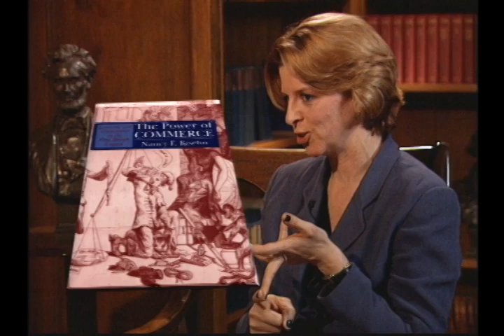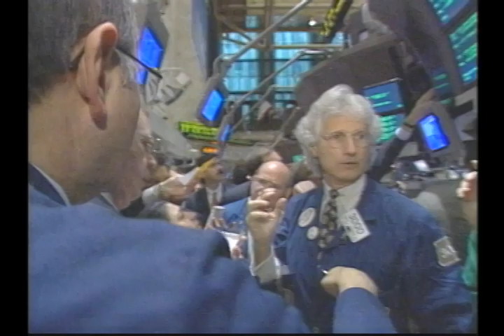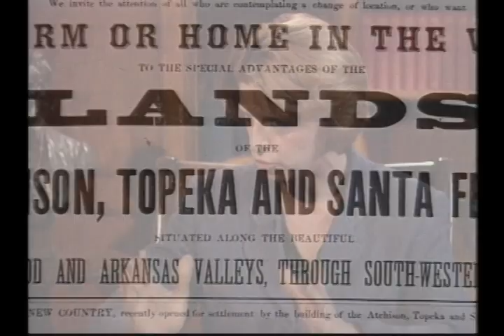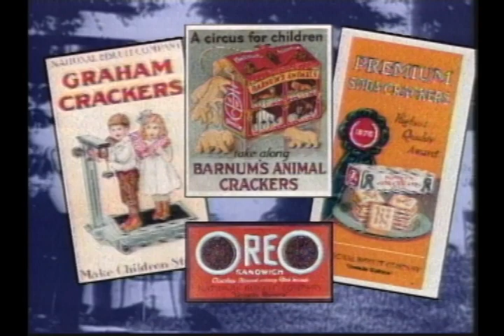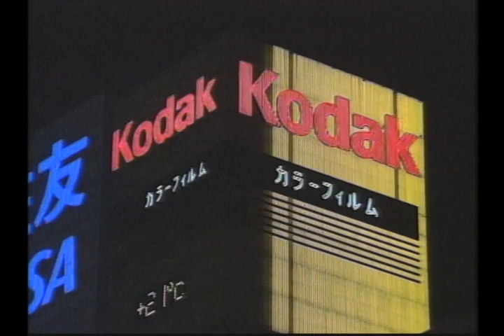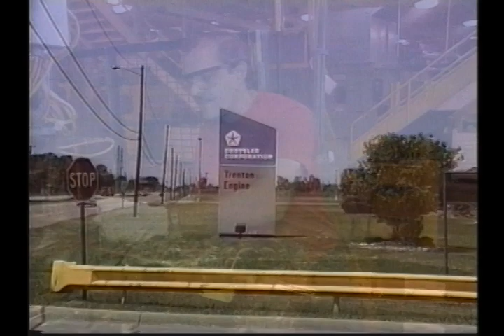Pocket MBA at Harvard, part I (1998) | THINK TANK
Think Tank travels to the distinguished Harvard Business School for a two-part series discussion with experts about American business, manufacturing, and technology.

Panelists:
John Kotter — Harvard Business School
Malcolm Salter — Harvard Business School
William Sahlman — Harvard Business School